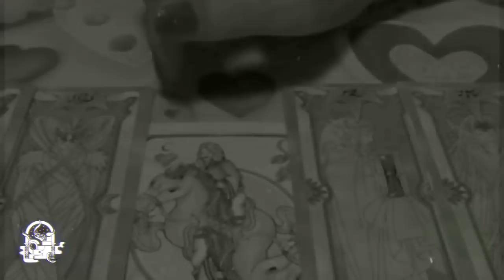Troll (Historias De Terror)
¿Quien de ustedes ha escuchado hablar de esas figuras protectoras llamadas trolls? Pueda que cuando escuchen o lean el nombre se les venga a la mente los monos de cabello parado, es natural, pero para las personas que los ubican, saben que son un poco diferentes y que tienen distintas funciones como protectores principalmente, seres que estarán al pendiente de ti siempre y cuando cumplas con procurar darles las atenciones que merecen o piden sus acuerdos. La siguiente historia que nos ha compartido Tenebris habla sobre estas entidades, sobre lo que son capaces de hacer a favor y lo que pueden hacer si en dado caso no cumples con tu parte del trato.

Historias Adaptadas Para Relatos De Horror
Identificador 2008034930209